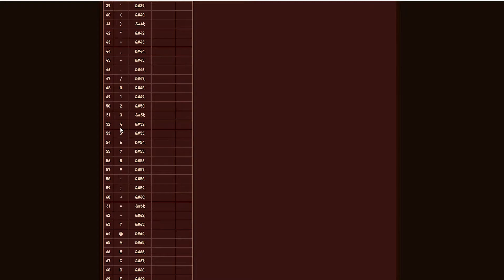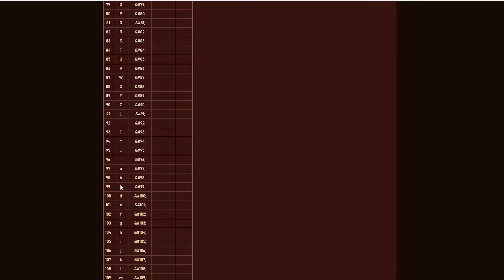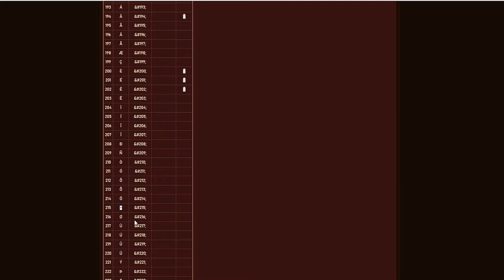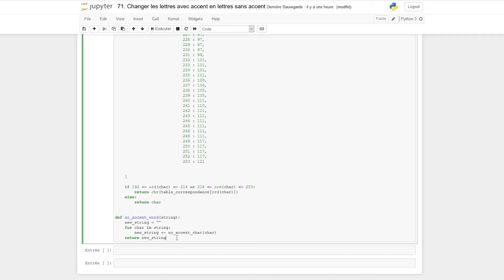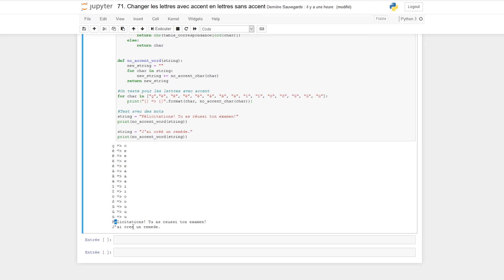[Algorithme] - 71. Changer les lettres avec accent en lettres sans accent [Python]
Dans ce 71ème épisode d'algorithmie, "changer les lettres avec accent en lettres sans accent", on va comment retirer tous les accents des lettres constituant une chaîne de caractères.

--- Timeline ---
00:00 : Énoncé et méthode no_accent_char()
02:44 : Structure conditionnelle de no_accent_char()
04:55 : Codage de no_accent_word()
06:10 : Test des méthodes

--- Matériel ---
Éditeur de texte : Jupyter Notebook
Microphone : Bird UM1
Version de Python : 3.8.3